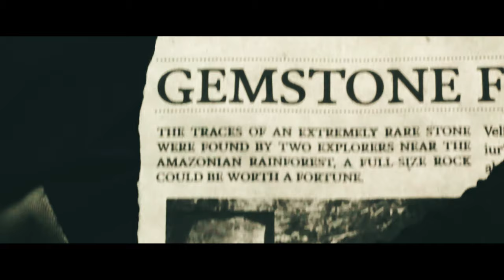Gemstone | Federico Velez | Short Film 2020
A passionate geologist finds himself in a lucky and distressing situation.
Gemstone - Shot Film | 2020
Directed, shot, and edited by Federico Velez
Staring Simon Murillo